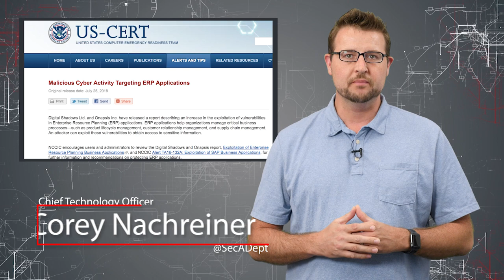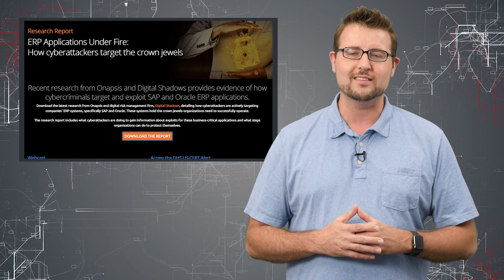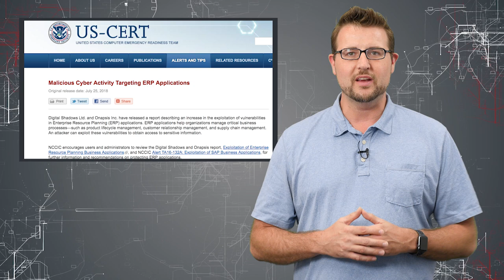Attackers Target ERP - Daily Security Byte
In today's Episode, Corey Nachreiner shares the Department of Homeland Security's warning about hackers targeting ERP systems.